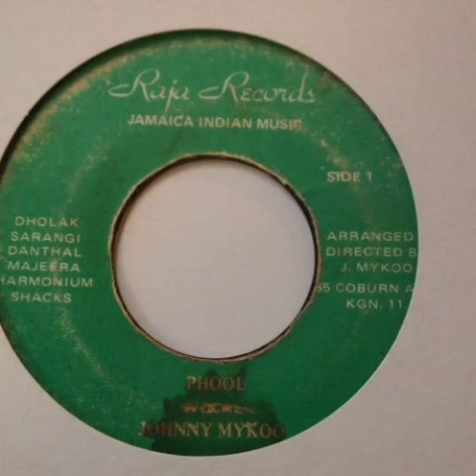Johnny Mykoo - Phool - Jamaica Single Hit Tune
Johnny Mykhoo Phool From Jamaica